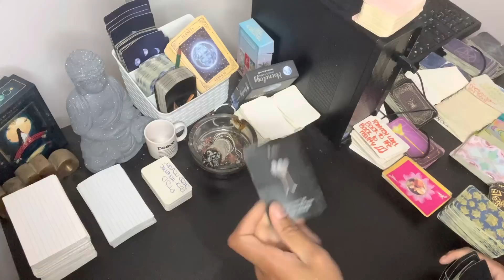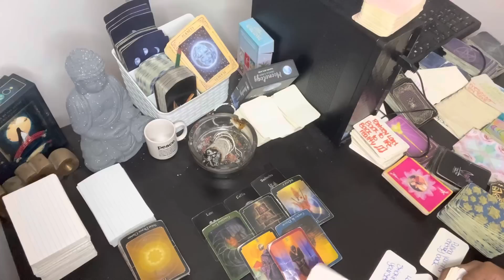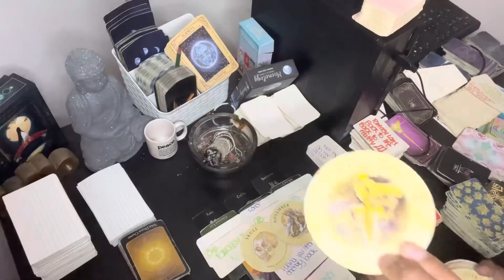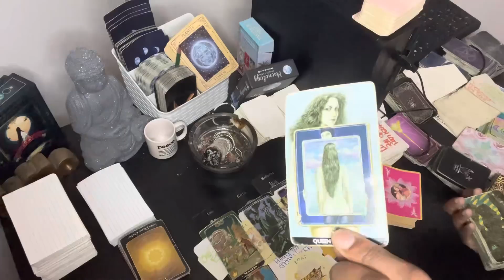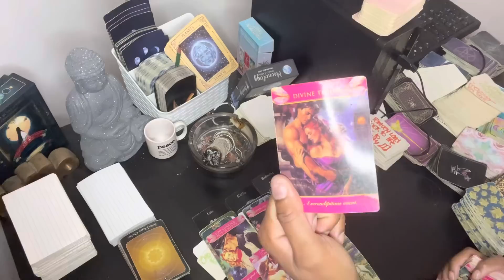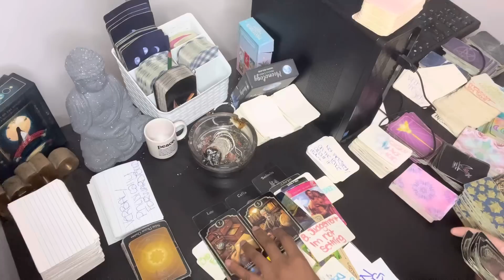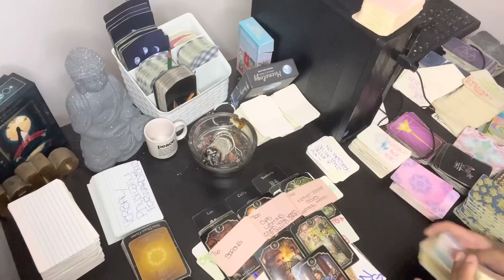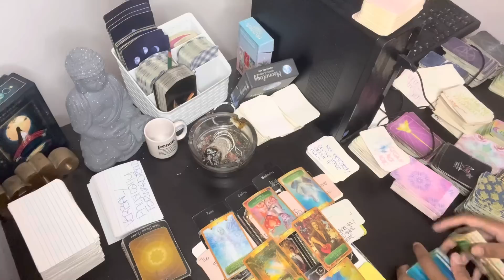VIRGO♍️THEYRE SUFFERING IS TO REALISE YOURE THEIR BLESSING. 3 NEW LOVE INTEREST🔥+ EX 💔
Hello My Beautiful Starlites !
I am an intuitive reader with two Virgo placements in my chart bringing you Virgo content to allow you to have peace of mind , insight , perspective & healing. Please keep in mind that you don’t have to be a Virgo to resonate with the messages it’s all about energy.
Take what resonates in these readings , leave the rest behind . Cross watchers are welcome with good intent.
Hope you enjoy the readings and remember to put yourself first and love who you are !

*Please watch the ads to support*

CAUTION : PLEASE I AM NOT A MEDICAL PRACTITIONER AND IN NO WAY SHAPE OR FORM AM I TELLING YOU WHAT TO DO IN YOUR SITUATION . ALL ENTERTAINMENT PURPOSES ONLY !